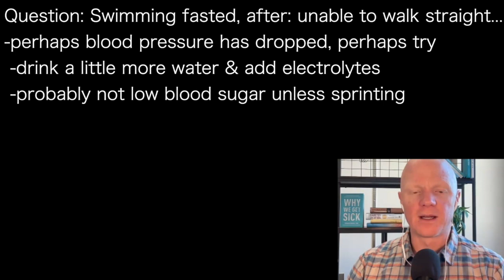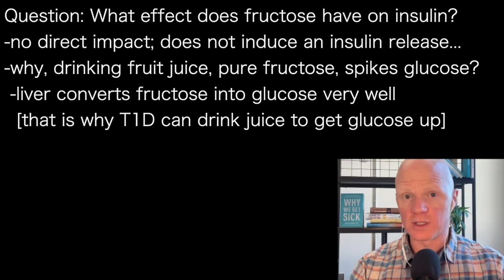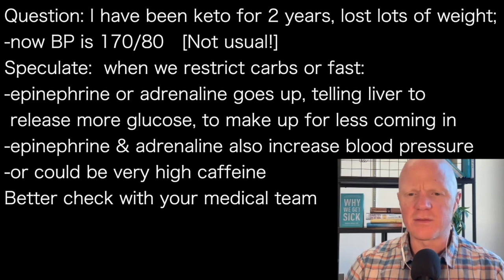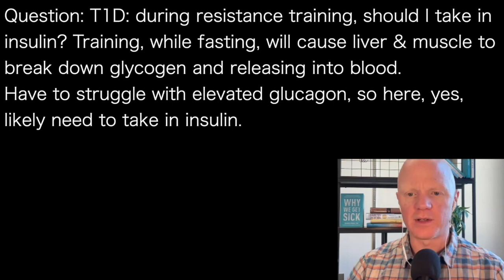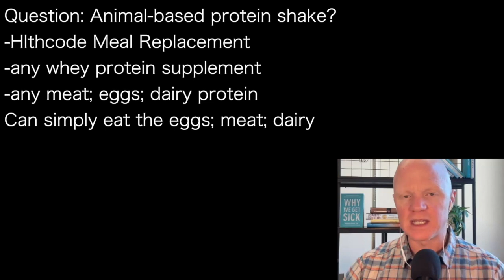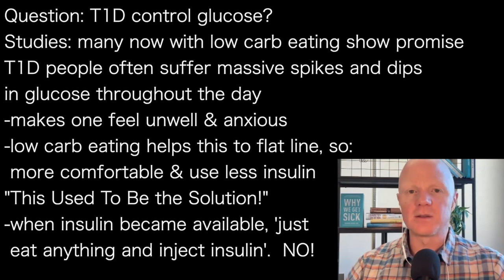BEN BIKMAN mc12 | Fructose; Juice: Body SPIKES BLOOD GLUCOSE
presents episode 1610 | DR BEN BIKMAN w/ InsulinIQ.com

Question: Swimming fasted, after: unable to walk straight…
-perhaps blood pressure has dropped, perhaps try
 -drink a little more water & add electrolytes
 -probably not low blood sugar unless sprinting

Question: What effect does fructose have on insulin?
-no direct impact; does not induce an insulin release…
-why, drinking fruit juice, pure fructose, spikes glucose?
 -liver converts fructose into glucose very well
  [that is why T1D can drink juice to get glucose up]

Question: I have been keto for 2 years, lost lots of weight;
-now BP is 170/80   [Not usual!]
Speculate:  when we restrict carbs or fast:
-epinephrine or adrenaline goes up, telling liver to
 release more glucose, to make up for less coming in
-epinephrine & adrenaline also increase blood pressure
-or could be very high caffeine
Better check with your medical team

Question: T1D: during resistance training, should I take in
insulin? Training, while fasting, will cause liver & muscle to
break down glycogen and releasing into blood.
Have to struggle with elevated glucagon, so here, yes,
likely need to take in insulin.

Question: Animal-based protein shake?
-Hlthcode Meal Replacement
-any whey protein supplement
-any meat; eggs; dairy protein
Can simply eat the eggs; meat; dairy

Question: T1D control glucose?
Studies: many now with low carb eating show promise
T1D people often suffer massive spikes and dips
in glucose throughout the day
-makes one feel unwell & anxious
-low carb eating helps this to flat line, so:
 more comfortable & use less insulin
"This Used To Be the Solution!”
-when insulin became available, ‘just
 eat anything and inject insulin'.  NO!

Gethlth.com